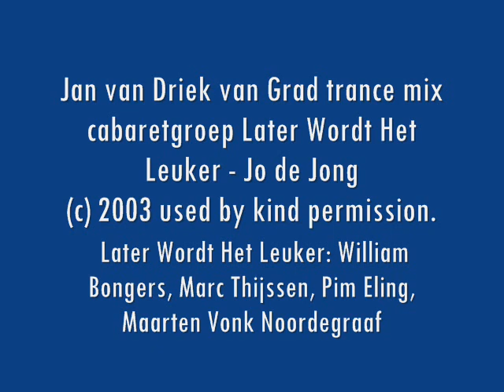Jan van Driek van Grad (trance mix)